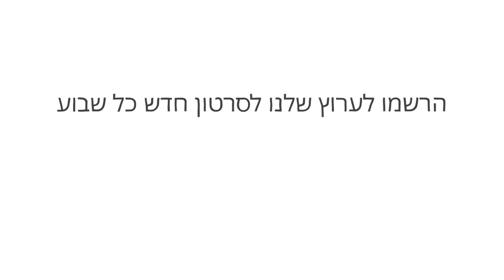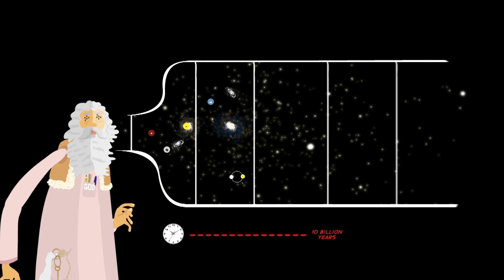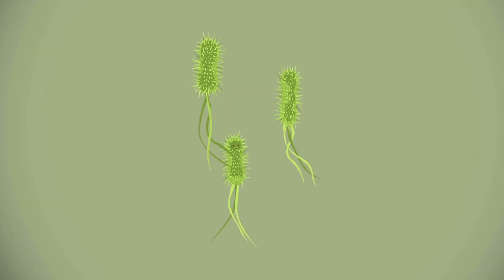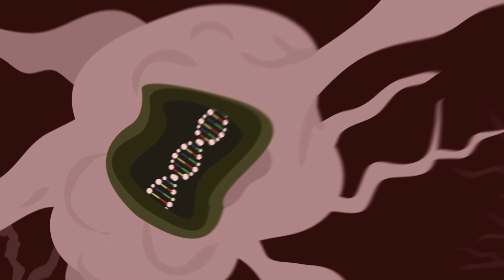למה אנחנו לא יכולים לראות עדויות לחיים חייזריים? - כריס אנדרסון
התכוננו לחקירה מונפשת של פרדוקס פרמי המפורסם. בהינתן המספר העצום של כוכבי הלכת ביקום, הרבה מהם עתיקים בהרבה מכדור הארץ, למה לא ראינו סימנים ברורים לחיים חייזריים? התשובות הפוטנציאליות לשאלה הזו הן רבות מספור ומעניינות, מדאיגות ומעוררות  תקווה.

שיעור מאת Chris Anderson

בימוי Andrew Park